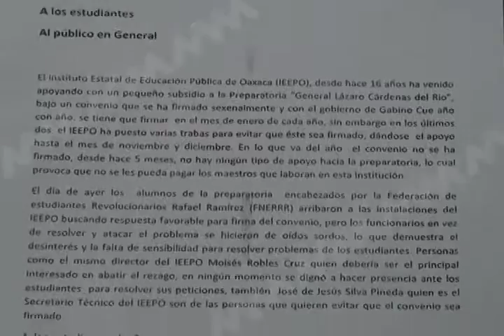METZTLI OMISION IEEPO FT